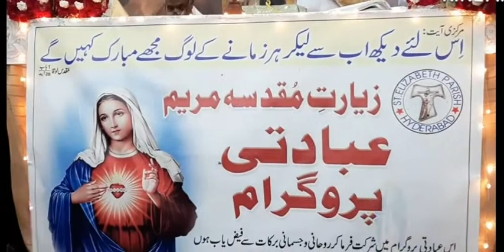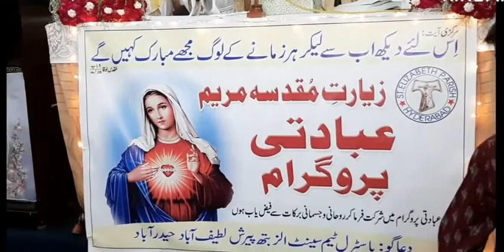Ziyarat-A-Maqdusa Maa Maryam program & Tajposhi second day Holy Mass.St. Anthony Church unit no 5